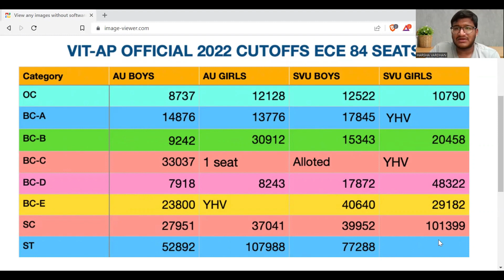ECE Last Ranks in AP EAPCET for VIT-AP || Cutoff Ranks 2022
call me 4: harshavardhan2404@cm4
If any link doesn't work go to the about section for links